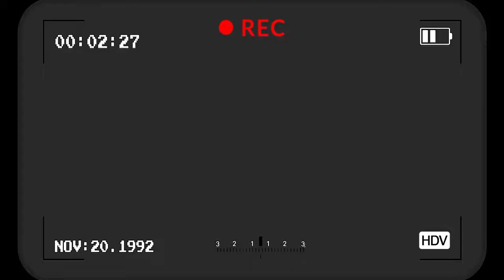SPARLS - Psycho Ft. 7xn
I hope you enjoyed that song, Hope to see u in the next one, Lil remix with 7 and more songs to come! You know it PEACE OUT SLIMERS!